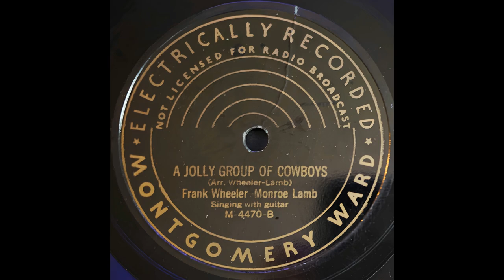Frank Wheeler and Monroe Lamb - A Jolly Group of Cowboys (1929)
Presenting Frank Wheeler and Monroe Lamb as they sing the song A Jolly Group of Cowboys!